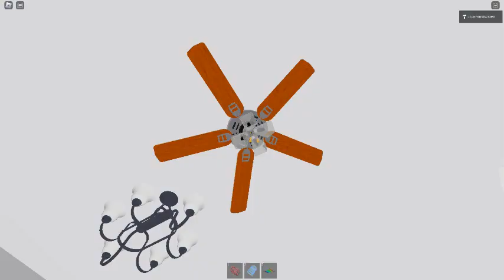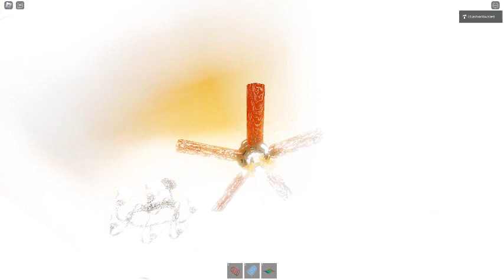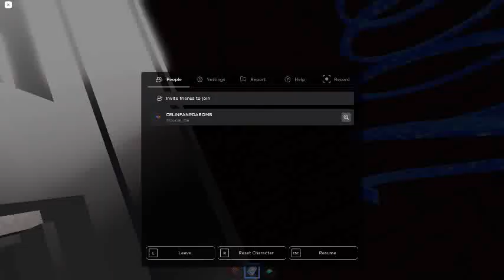Ceiling Fan 16762 In Toucan Fan's Haunted Fan Land